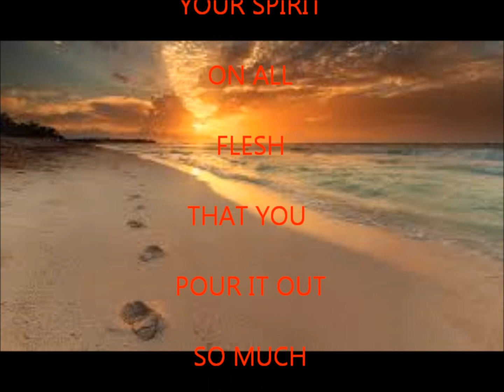SAVED BY THE WORD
ONLY THE WORD CAN SAVE YOU